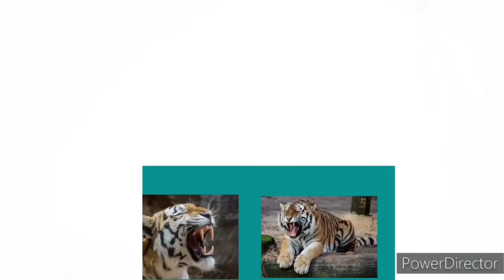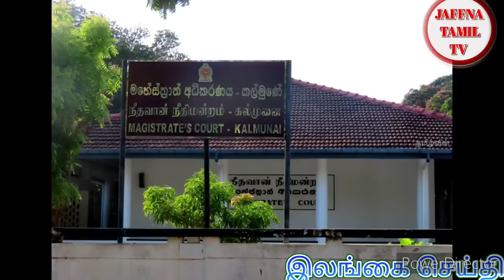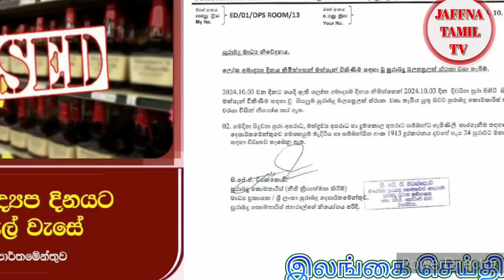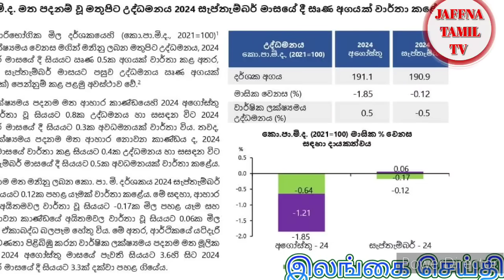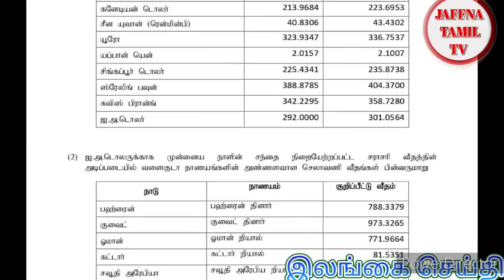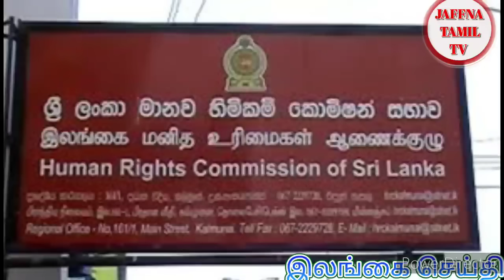Jaffna tamil tv news today 02.10.2024***